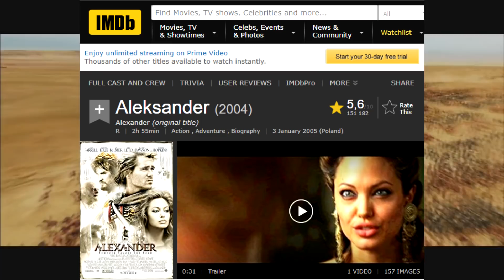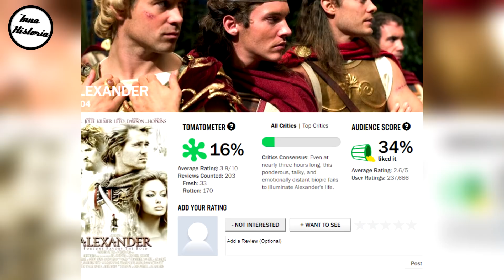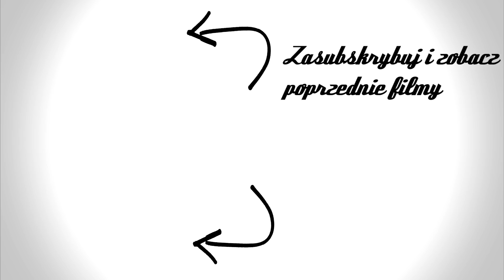🎬"Aleksander" vs. Historia 🎬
"Aleksander" film, którego bohaterem jest oczywiście Aleksander Wielki. Sprawdźmy na ile dzieło Oliver'a Stone'a jest historii słynnego Macedończyka!